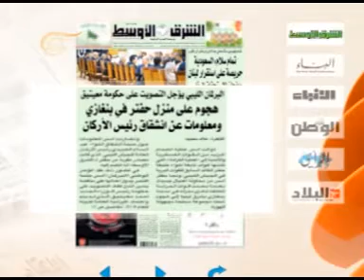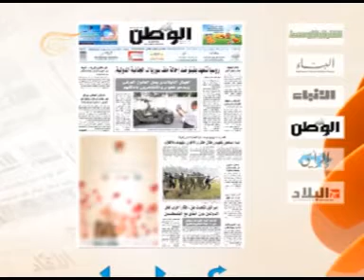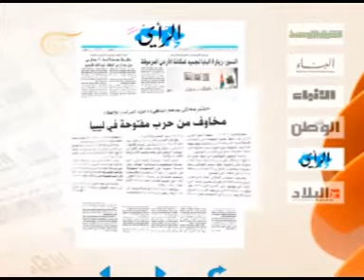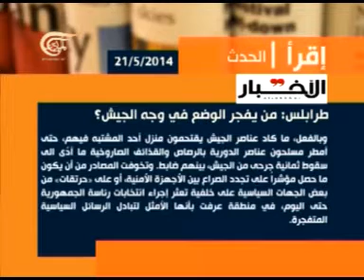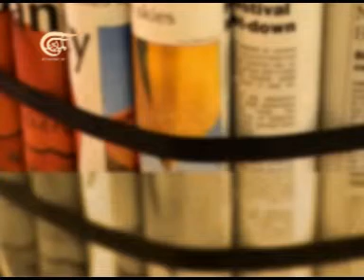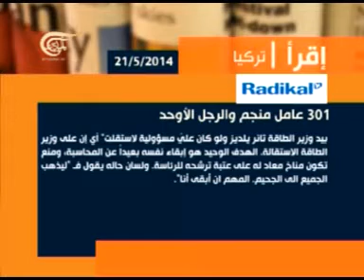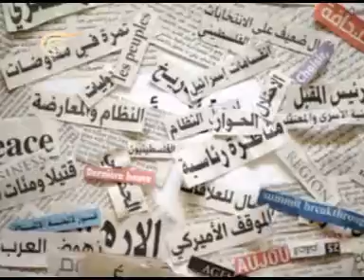آخر طبعة - سايد فرنجية - كاتب ومحلل سياسي - 2014-05-21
آخر طبعة - سايد فرنجية - كاتب ومحلل سياسي